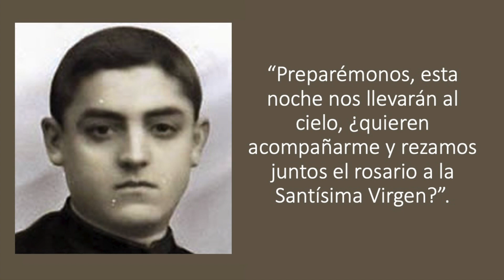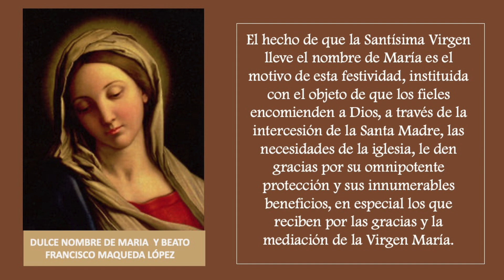MMC SANTO DEL DIA 12 DE SEPTIEMBRE- EL DULCE NOMBRE DE MARIA Y BEATO FRANCISCO MAQUEDA LÓPEZ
1- Que mensaje te deja personalmente el santo del día de hoy?

2- Cuál es la virtud de este santo que quieres imitar en tu vida

OTROS SANTOS DE ESTE DÍA SON:

San Albeo de Emly
San Curonato obispo
San Poncio de Serrancolin
Beato Pedro Sulpicio Cristóbal Faverge
Nuestra Señora de Estíbaliz